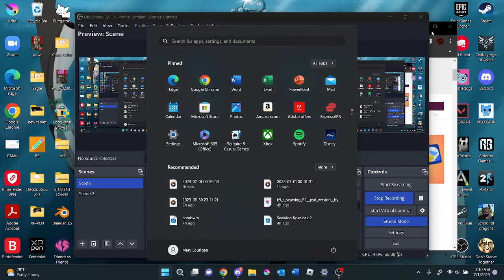It's Hard to Let Go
the last official minutes of the game. its hard to let go, but its something we all have to do.

it was an honor to ride and fight by your sides for 9 long years.
i'll miss you, School of Dragons.